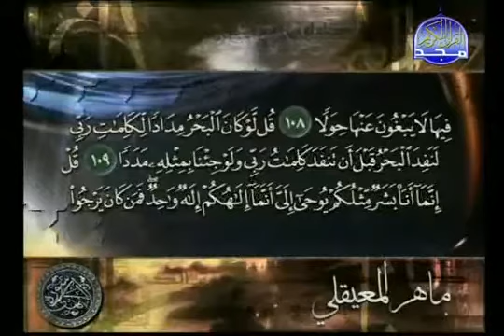سورة الكهف كاملة بصوت الشيخ ماهر المعيقلي